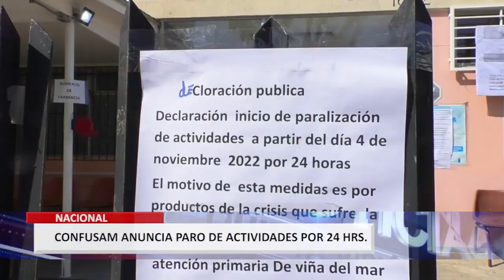Paro de advertencia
Funcionarios de la Salud Primaria paralizarán sus actividades este martes a nivel nacional.